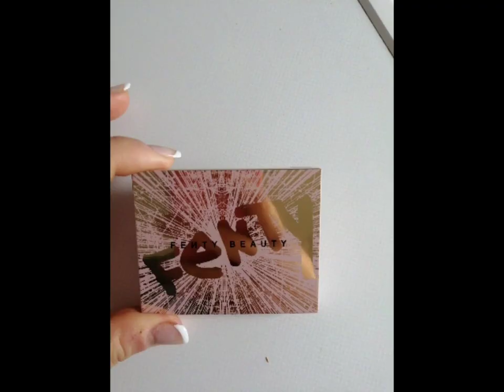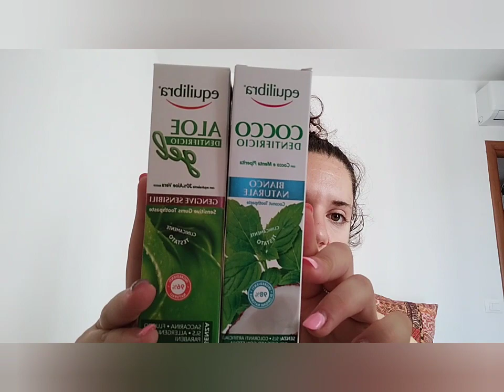Amazon shopping con collaborazione+ Privalia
Ecco il link della collana

prezzi prodotti Privalia
dentifricio 5 euro di due qualsiasi gusto
colluttorio 7 di due
acqua micellare alla rosa 8.50 di due
tonico alla rosa 6.50 di due

Musica intro
Download/Stream gratuito

link collaborazioni aziende

YIGEYI Custodia in Silicone Compatibile con Airpods Pro Funny Cute Cartoon 3D Case Cover[2 Pacchi][Serie di Cartoni Animati] (Minnie/Mickey)

Orecchini Pendenti da Donna Placcati in Oro 14K Orecchini Pendenti alla Moda Semplici Orecchini di Dichiarazione della Boemia